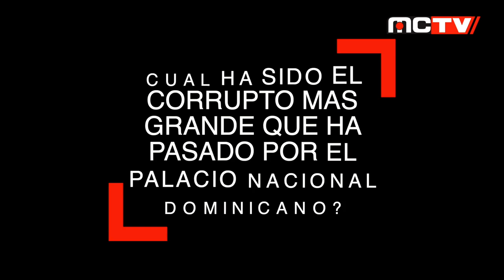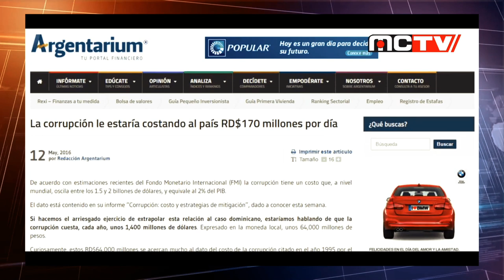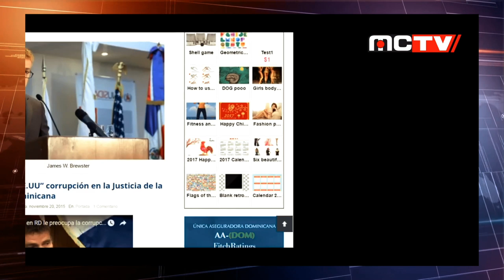CORRUPTOS DOMINICANOS EN EL TINTERO - 1/3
Cuando el PLD llegó al poder en 1996, con Leonel Fernández
candidato presidencial, basó su campaña en la promesa de eliminar la corrupción.

Sin embargo, con el paso de los años la corrupción se ha convertido en la principal piedra de escándalo del PLD. En los gobiernos del Partido de la Liberación Dominicana (PLD) varios de sus altos dirigentes han sido denunciados o sometidos a la justicia acusados de delitos que atentan contra el estado dominicano, siendo señalados como presuntos traficantes de influencias e enriquecimiento ilícito.

En New York es otra cosa el periodista Bolivar Balcacer continua desenmascarando esos entuertos y poniendo en blanco y negro la realidad vivida para que no se olvide.